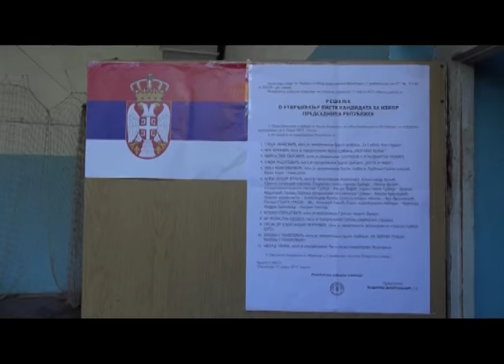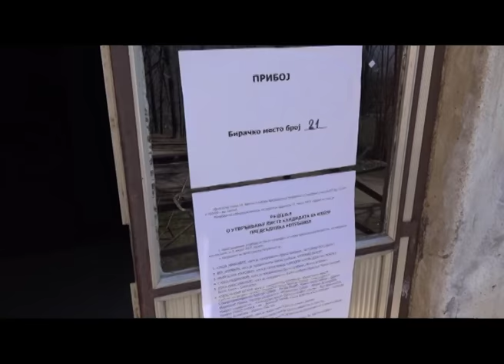Priboj- za Vučića glasalo 62 posto od ukupnog broja izašlih građana